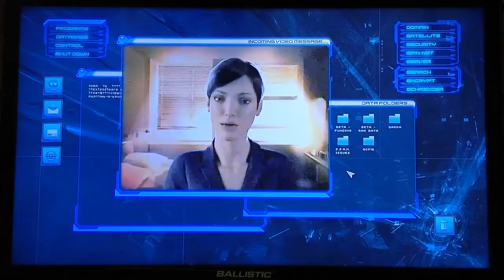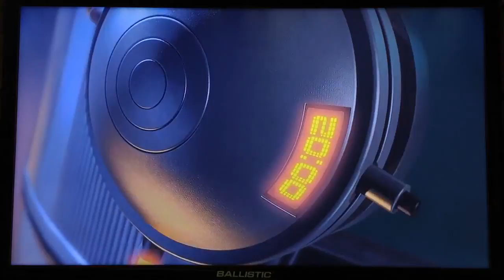TIMESHIFT - CONSEQUENCES(The End).....#63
THE END‼️‼️ (Next Game - Call of Duty Black Ops 2)